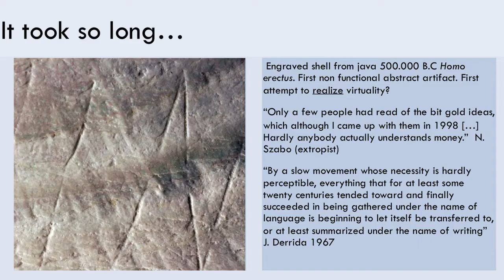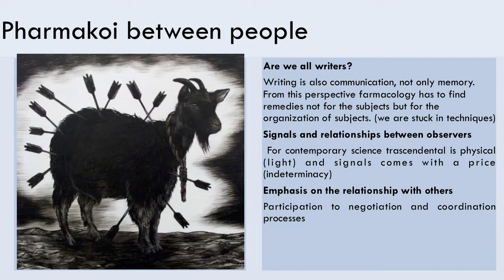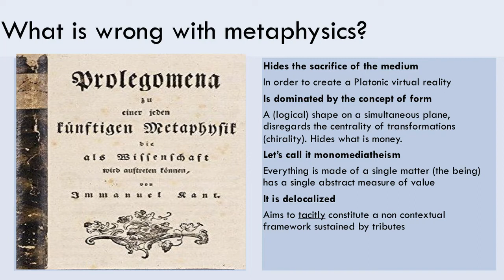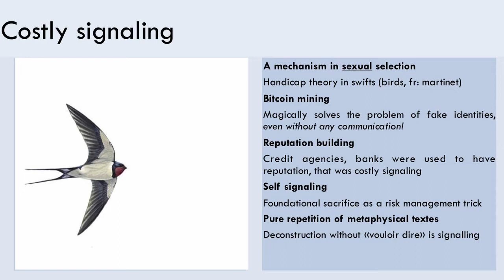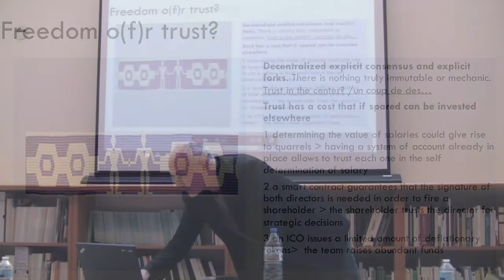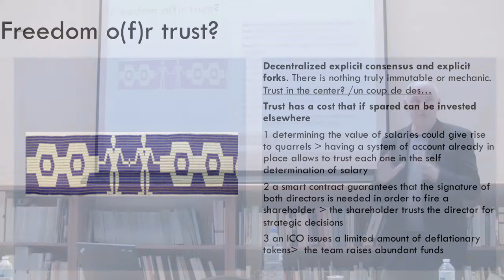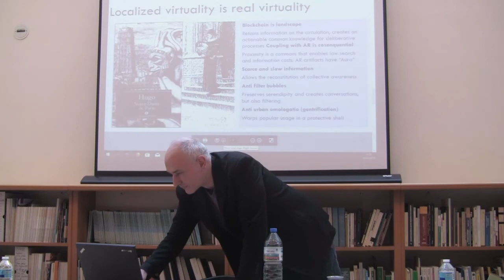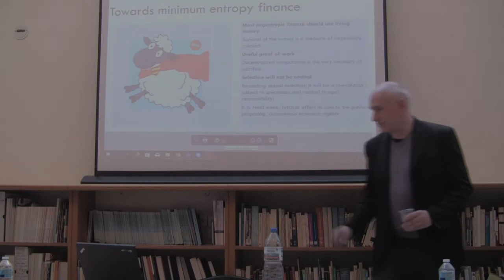The real virtuality panacea, Diego Di Caro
evento Ospite del seminario di Co3Project il Dott. Diego di Caro, ecco il suo intervento sulla Blockchain, organizzato da Iri Institut de Recherche